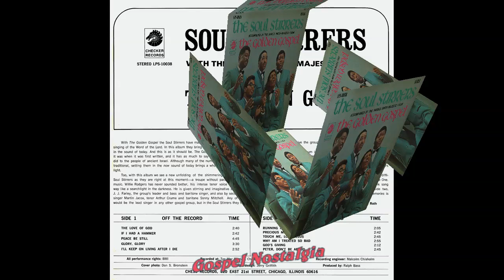"Peter, Don't Be Afraid" (1967) Soul Stirrers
This is track 11 from the 1967 album "The Golden Gospel".
Lead by Martin Jacox
Written by Billy Brown
The Soul Stirrers, who were first known as The Mount Pleasant Green Singers, were organized in 1929, in Trinity, Texas. S.R. Crain came to the group in 1930, and changed the name to The Soul Stirrers.

R.H. Harris, who is the last living member of the original group, was also one of the very first of two lead singers int he same group. R.H. Harris, who is recognized world wide as the Father of Gospel Singers, along with Rev. LaBoea, were the first two lead singers to switch leads on the same song. R.H. Harris came to The Soul Stirrers in 1931, and left in 1950 to become president ot the quartet convention.

In 1936, The Soul Stirrers moved to Chicago, Illinois and they were the first gospel group to travel, sing for a living and charge admission at the door. They sang for one week at a church and received $2.65.

For many years, The Soul Stirrers were trend setters for both gospel and rock and roll artists. It was not unusual to see The Drifters, "Little" Willie John, B.B. King, Ray Charles, Little Richard and many other rock and roll singers in the audience after Sam Cooke joined the group. Sam joined The Soul Stirrers in 1950.

Sam Cooke followed the legendary R.H. Harris to The Soul Stirrers and the group reached even greater heights. At the peak of their career, the group consisted of Sam Cooke, Paul Foster, Jessie Farley, S.R. Crain, R.B. Robinson and LeRoy Crume, who is the only original member of the group still singing. Their early recordings are on file at the Library of Congress.

In 1958, Sam Cooke left the group to pursue his own career. Then in 1959, S.R. Crain moved on as manager for Sam Cooke. At this time the manager's mantel was passed on to Farley. In 1965, LeRoy Crume left the group to join the cast of "Jubilee Showcase", a weekly television show where he appeared as a regular musician until 1980 when he returned to The Soul Stirrers. Jessie Farley retired in 1974, passing the mantel to Arthur Crume, who had been a member of the group since October 1965.

LeRoy Crume attended grammar school with Sam Cooke and two of the Staple Singers, played guitar for Aretha Franklin and bass guitar for The Staple Singers. Sam Cooke, until his death, along with LeRoy Crume did most of the song writing for the group, continued his contribution to The Soul Stirrers with writing such hits as, "Wade in the water" and "Were you there".